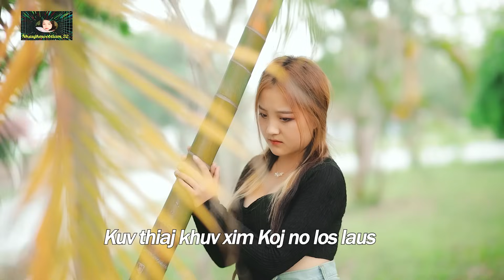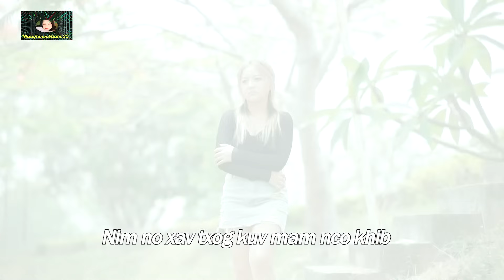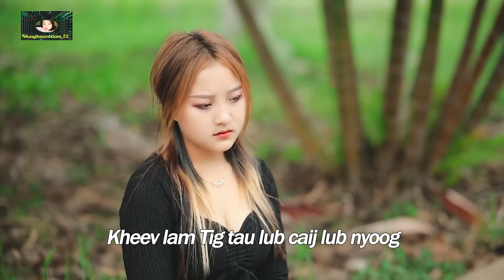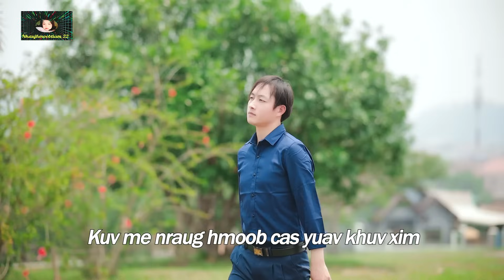Tseem Khuv Xim Koj / Paj Nras Lauj / Nkauj Tawm Tshiab / 5/7/2024